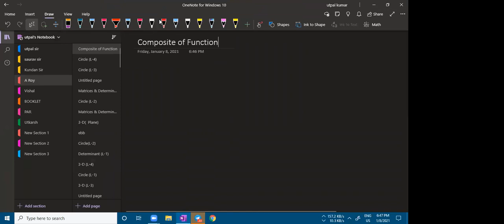Lecture 1 | Function | R Batch